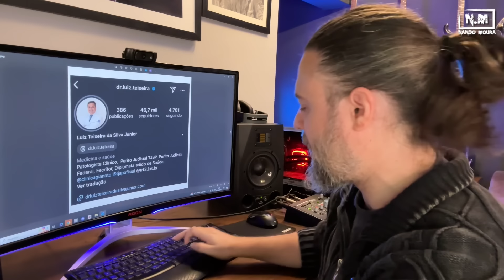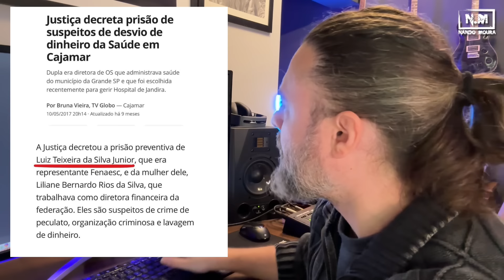PROVOU e o BOULES CHOROU!!!